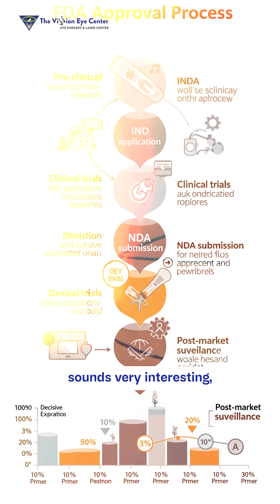Korean experiment Reverse Blindness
"Sure! Here's a concise and engaging Instagram Reel description for the **Korean experiment on reversing blindness**:

👁️ **Korean Scientists Reverse Blindness?!**
This mind-blowing experiment is giving hope to millions! 🇰🇷✨
Watch how science is changing the game for vision loss.